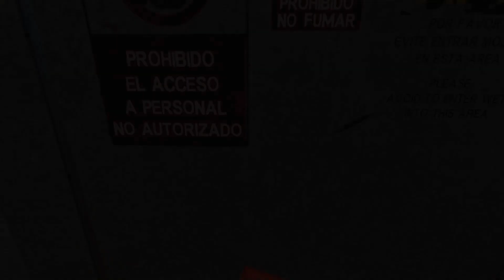ไม่ปล่อยมันไปหรอก | Far Cry 6 | Part 12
- วันเวลาในการลงคลิปตั้งแต่เวลานี้เป็นต้นไป
วันอังคาร | วันพฤหัสบดี | วันเสาร์
  18 : 00  |    18 : 00      |  16 : 00
- เพื่อความบันเทิงนะค้าบ
ติดตามได้ที่เพจ/แฟนอาร์ต